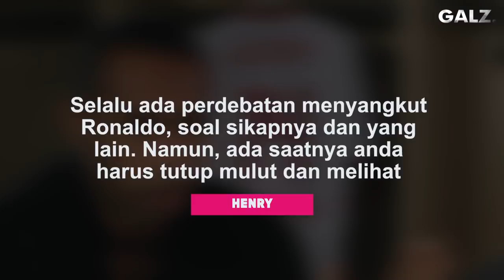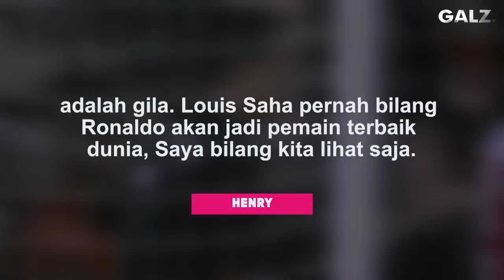“Mentalnya Sudah Terbentuk Sejak Remaja” Lihatlah Bagaimana Ronaldo Muda Menutup Mulut Thiery Henry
Garuda Legend Team Official :

Admin :@Arihidayat22

GL News
GALZ
Garuda Legend
Timnas Legend